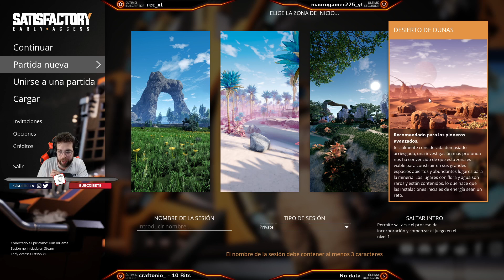Satisfactory Update 4 Serie Español - EP 01 - Empezando nuestra fábrica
Caja: Nox Hummer TGX Rainbow RGB.
Placa Base: Gigabyte Z390 Aorus Master
CPU: Intel Core i9-9900K 3.6Ghz
Gráficos: GeForce RTX 2070 Super Gaming OC 3X 8GB GDDR6
RAM: G.Skill Trident Z RGB DDR4 3200 PC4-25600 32GB 4x8GB CL16
Disco Duro: Samsung 970 EVO Plus 500GB SSD NVMe M.2
Refrigeración: Thermaltake Water 3.0 Riing LED RGB 360
Alimentación: Corsair RM750X V2 750W 80 Plus Gold Modular
Cascos: HyperX Cloud Flight
Doble Monitor: MSI MAG241CR - Monitor Gaming 23.6" LED FullHD 144Hz
Teclado: Mars Gaming MK4 MINI
CAM: Logitech C920 HD Pro para AMZ
Micro: Blue Microphones Yeti.
Croma: Elgato Green Screen - Panel Chromakey Plegable
Focos: ESDDI Softbox Light Kit Studio Lighting